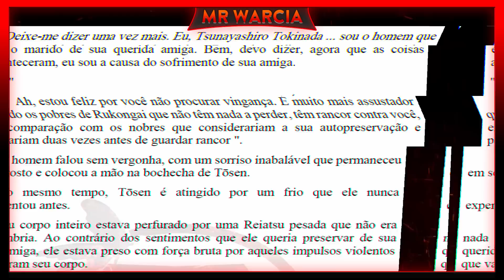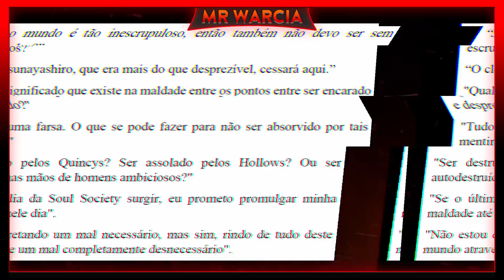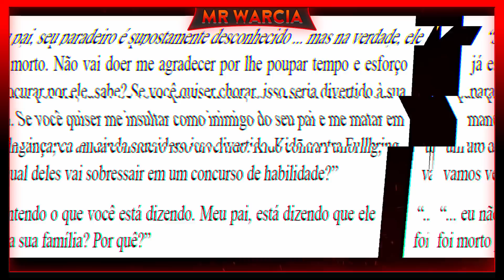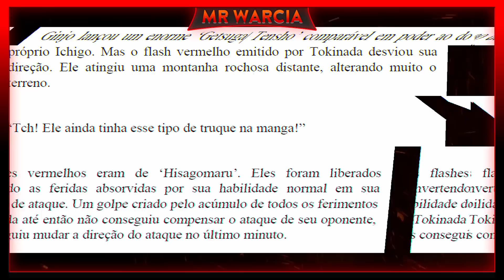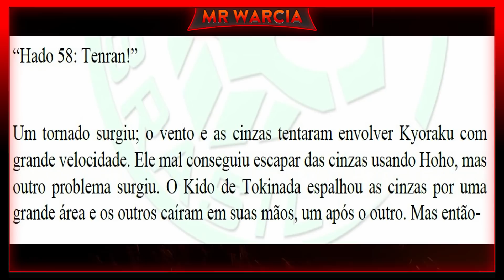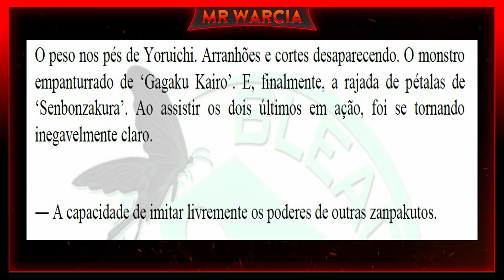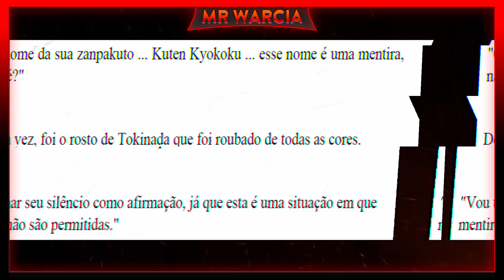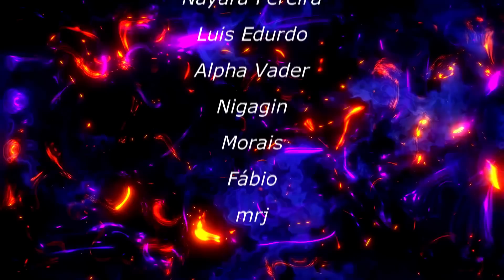O Quão Forte é Tokinada Tsunayashiro, O Nobre Sádico | Mr Warcia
Tokinada Tsunayashiro é um verme da Terra, mas por incrível que pareça, ele é bem poderoso, mas o quão poderoso?
🌀 Se torne um Apoiador do Canal:🌀
✔️Se torne um apoiador por PIX (Benefícios dentro do link)
🌐 Me siga para saber dos novos vídeos🌐